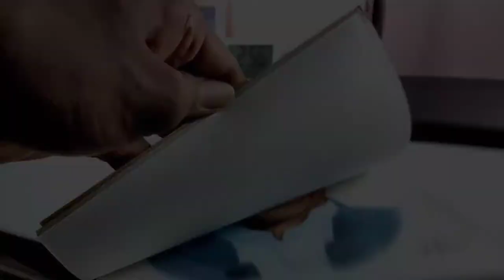Drawing with a COMPASS (Drawing Tom Holland-spiderman)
In this video I have tried to draw Tom Holland Spiderman with a compass. I'm not the first person to trailers actually this was first could be said as in one by one of my favourite artists youtuber @dPArtDrawing . he is absolutely on next level release is amazing and I was just try my level best to draw the campus and I am happy with the results hope you like it too!

Lets be in touch :)

Artline -Art 6 Sketch Pencils

Faber-Castell Art Eraser -5 Nos

Isomars Paper Stumps Set Of 6

bic pen

Faber-Castell Water Color Pencils with Paint Brush

Steadler sharpener